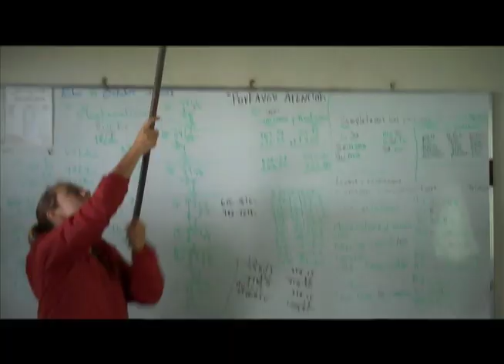Alpha Phi Omega Rush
Spring Rush 2012, for APO at High Point University!